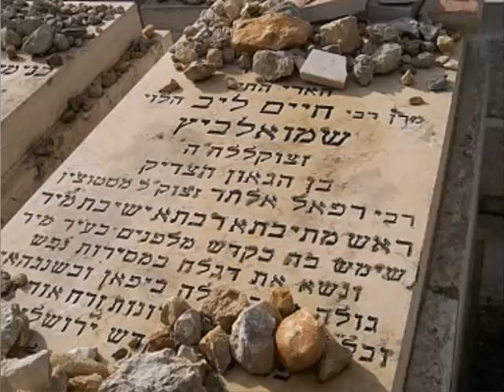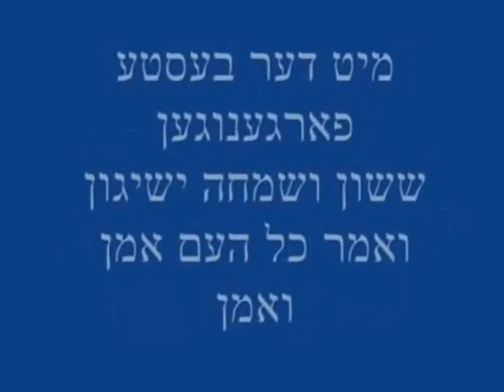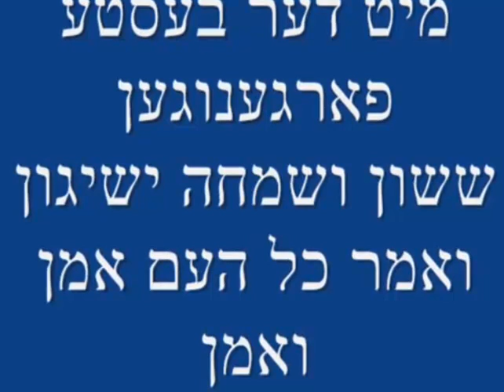Miracles of kever Rochel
maase and song